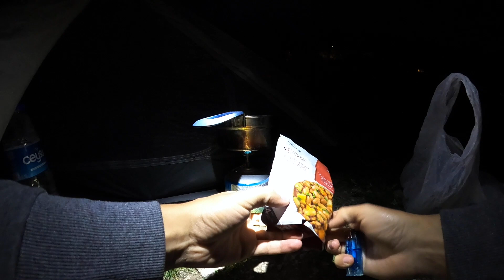Butterfly Valley and Kabak Bay Fethiye Turkey - Best Place to Visit in Fethiye Mugla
Yes, Fethiye has beaches! But the bays of Fethiye's are a real Heaven. Keep in mind Sundays will be very busy with Turkish families. I was Hiking Oludeniz to Butterfly valley approximately 2 hours. Its feels hard because of my backpack but I did it and I loved it. Well if you dont wanna walk take ''Faralya'' bus from Oludeniz beach (every 20 min.)
  If you would like to there is free camping area in Faralya village or you can just watch the sunset as well. Bohemian backpacker best place.
  Butterfly valley to Kabak Bay you can go by bus front of Gul Market. Kabak Bay is still not very popular. Another world. Lots of places to eat and stay. Wooden bungalow accommodation – ranging from basic to luxurious – sits on the hillside as well as along the bay below. Formerly an enclave for young bohemian backpackers, Kabak is now much more popular, but it is still a great place to come and chill in relative peace. Secret Gem of Turkey.

I'm Burak Mert Filiz, I like to travel like a local, not like a tourist. I like camping and hitchhiking.